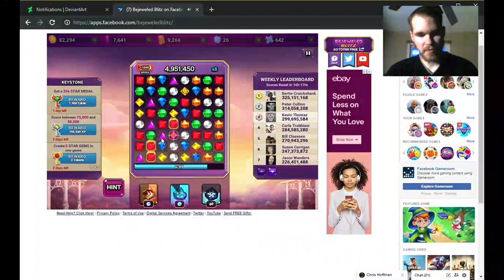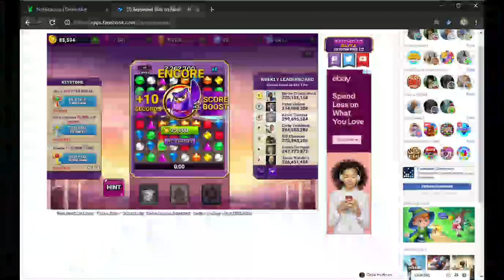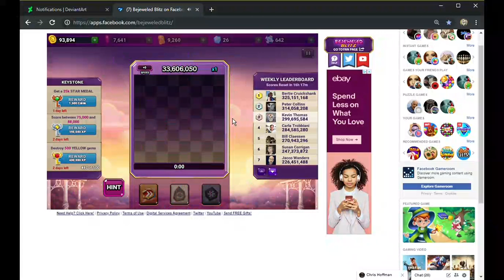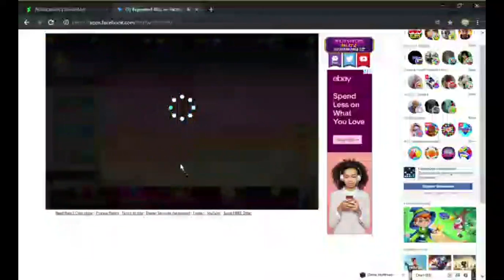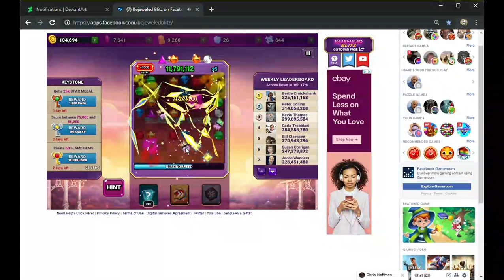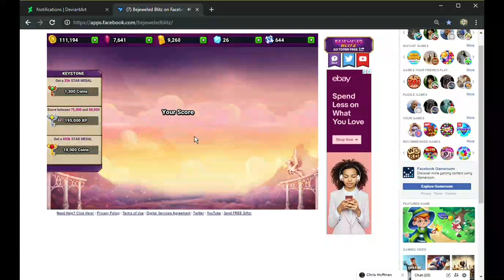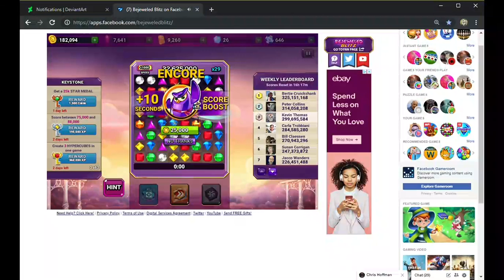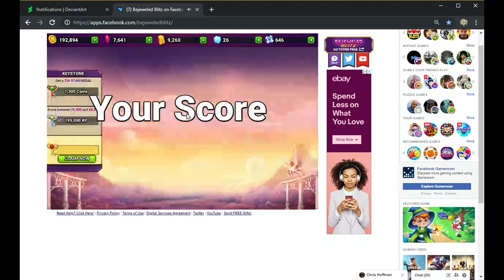SkullMEDIA Stream No. 6 (Lighning Jewels)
What will I accomplish in this episode of my SkullMEDIA Stream? Find out right here, tonight on YouTube!